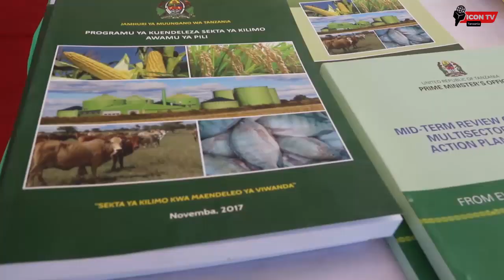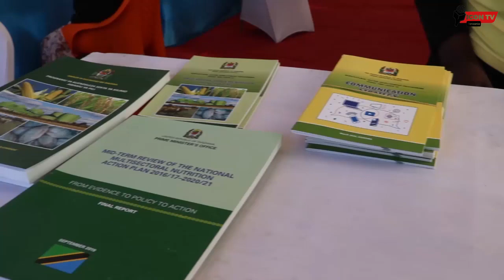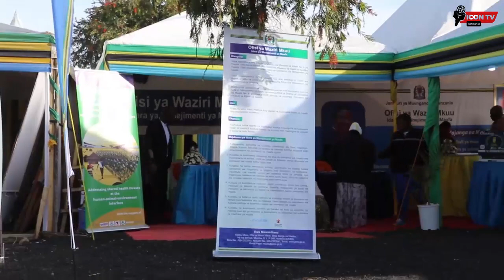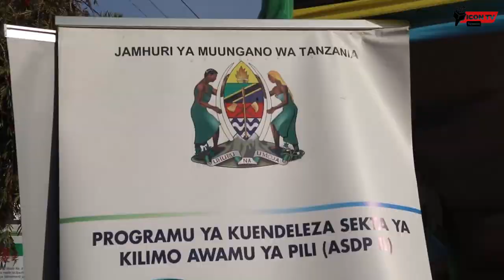MAJANGA YANAYOTOKEA TANZANIA OFISI YA WAZIRI MKUU WATOA UFAFANUZI HUU